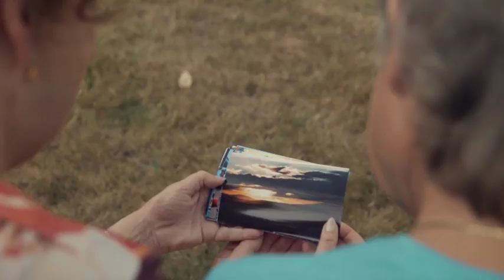AIDA Kreuzfahrten Schiff Kreuzfahrt Partyschiff Clubschiff Reisebüro Fella 10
- Hubert Fella und Matthias Mangiapane war in über 50 Clubs und über 80 Kreuzfahrten Reisebüro Fella Reisebüro Fella in Hammelburg Onlinebuchung @
AIDA Clubschiffe sind weltweit bekannt sehr viel auf dem deutschen Markt
AIDA – die bunte Welt der Schiffe erleben
AIDA Cruises ist wohl die bekannteste Kreuzfahrt Reederei Deutschlands, welche ihre bisherigen Erfolge weiter ungebremst fortsetzt. AIDA Kreuzfahrten sind seit 1996 ein Sinnbild für aktive und legere Kreuzfahrten. Momentan besteht die Flotte aus elf Kreuzfahrtlinern, der AIDAaura, AIDAcara, AIDAvita, AIDAdiva, AIDAbella, AIDAblu, AIDAluna, AIDAsol, AIDAmar, AIDAstella und AIDAprima. Ab Sommer 2017 sticht die AIDAperla in See. Das zweite Schiff der vollkommen neuen AIDA Generation wird Sie begeistern und weltweit neue Maßstäbe setzen – durch eine Vielzahl von Produktinnovationen, noch mehr Raum, Vielfalt und Individualität, noch mehr Qualität und Service sowie bislang einzigartige Technologien zum Schutz der Umwelt. Egal, für welches Schiff Sie sich entscheiden, AIDA Kreuzfahrten stehen für ungezwungene Atmosphäre, legere Kleidung, freie Tischwahl, ein umfangreiches Angebot an Sport und Unterhaltung – kurzum: Clubschiff-Feeling pur.